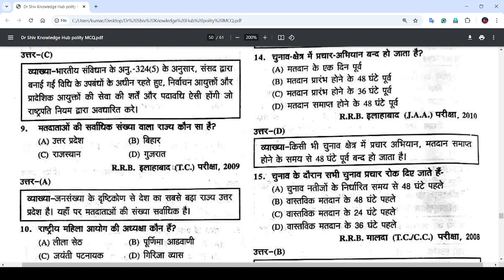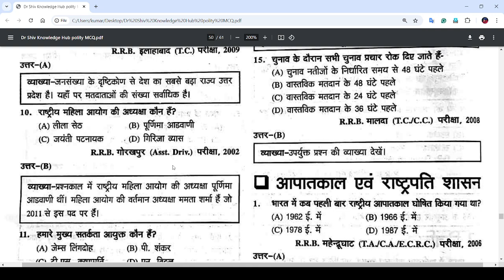MCQ on Election Commission of India| Indian Polity |भारत निर्वाचन आयोग.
In this eye-opening video, we delve into the SHOCKING truth about the Election Commission in Indian politics. Are they truly impartial, or is there more than meets the eye? Join us as we explore the critical role the Election Commission plays in ensuring fair elections in India and uncover the controversies surrounding its operations.

We address the most important questions regarding the Election Commission's effectiveness, transparency, and independence. How do their decisions impact the democratic process? What reforms are needed to enhance their credibility?

This video is essential for anyone interested in understanding the intricacies of Indian politics and the significance of a robust electoral framework.

About Video :
What is the most important question we should be asking about the Election Commission in Indian politics?

The Election Commission is seen as the guardian of democracy, responsible for conducting free and fair elections. But is it truly independent? Are its decisions influenced by political pressure?

In recent years, we’ve witnessed controversies surrounding the timing of elections, the handling of political funding, and even allegations of bias. These issues raise a crucial question: Can we trust the very institution meant to uphold our democratic principles?

The integrity of an election hinges on the credibility of the Election Commission. It’s vital for citizens to scrutinize its actions and advocate for transparency. After all, democracy thrives on accountability.

So, what steps can we take to ensure the Election Commission remains an impartial entity? Engaging in discussions, demanding reforms, and staying informed are just a few ways to hold this institution accountable.